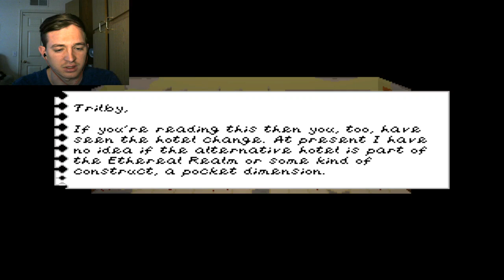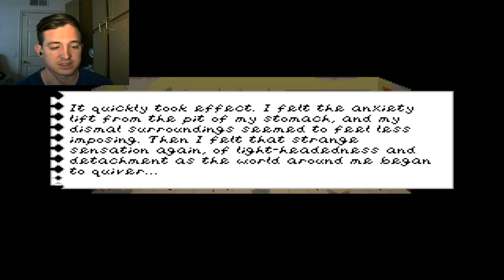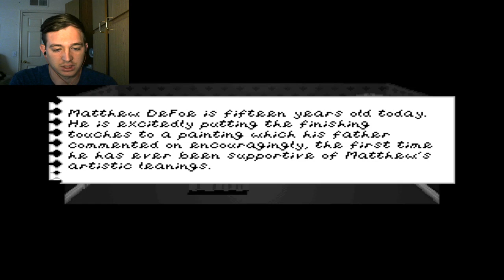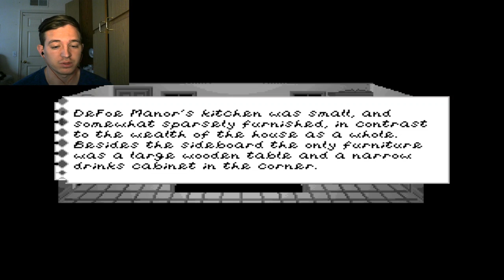SPASTIC SAVER-Trilby's Notes (2)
During a horror game, I just can't help myself. Enjoy!